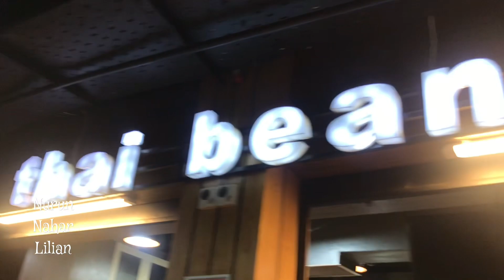ইদের দিনটি কেমন কাটল|| Day Vlog 2024/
ইদের দিনটি কেমন কাটল|| Eid Day  Vlog 2024/ @NurunNaharLilian

Related:
eid day vlog 2024
eid vlogs
eid vlog
eid vlog 2022
vlog bd
eid ul fitr 2024 date bangladesh
eid ul fitr 2024 movie trailer
eid ul fitr 2024 koto tarike
eid ul fitr 2024 kab hai
eid ul fitr 2024 movie
eid ul fitr 2024 natok
2023 ঈদুল ফিতর
2023 eid ul fitr date
ঈদ ২০২৩
eid ul fitr 2024 date uk
ঈদ উল ফিতর
ঈদ উল ফিতর ২০২৩ কত তারিখে
eid ul fitr
eid ul fitr 2024 ke tarikh ki hai
2024 eid ul fitr 17